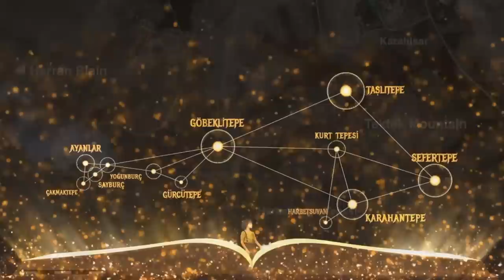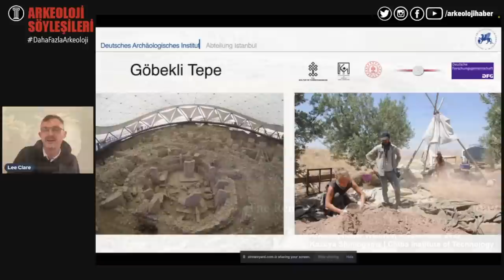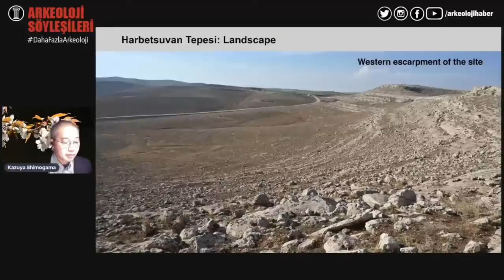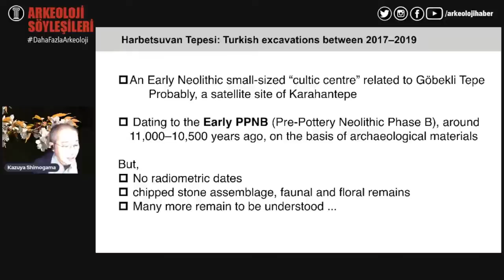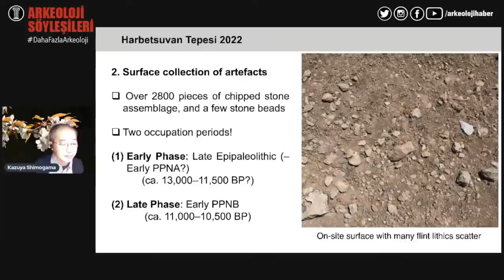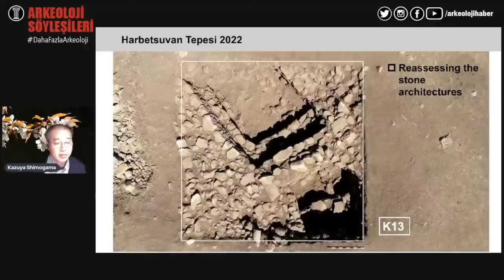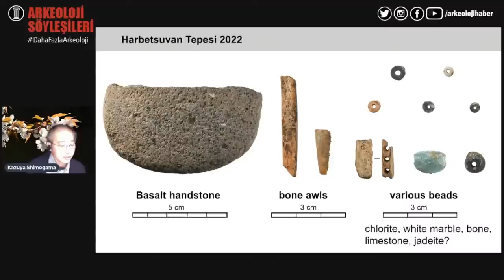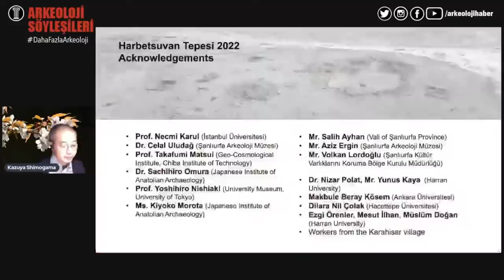Older Than Göbekli Tepe: Harbetsuvan Tepesi Archaeological Update | November 2022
In this third video in a new series looking at the most recent archaeological updates on the truly ancient Pre-Pottery neolithic Tas Tepeler sites of SE Anatolia, we’ll be taking a look at Harbetsuvan Tepesi.

This is one of the 12 Tas Tepeler sites but it is far smaller than Gobekli Tepe and Karahan Tepe but according to archaeologists, it could be the key to really understanding the Neolithic in the region.

Harbetsuvan Tepesi is located around 55km southeast of the modern city of Sanliurfa. It was only discovered in 2014 and excavations took place between 2017 and 2019. This year, in the summer of 2022, further excavations took place.

In this video, I am showcasing Kazuya Shimogama from the Chiba Institute of Technology, who has been working at Harbetsuvan Tepesi this year and is a leading authority on the site. He presents the latest information from this truly ancient site.

He took part in the recent Tas Tepeler presentation on the Arkeolojihaber YouTube channel, and once again I have permission to include his part in full, so you can hear the full archaeological update on what is proving to be another fascinating site in the SE Anatolian region of Turkey.